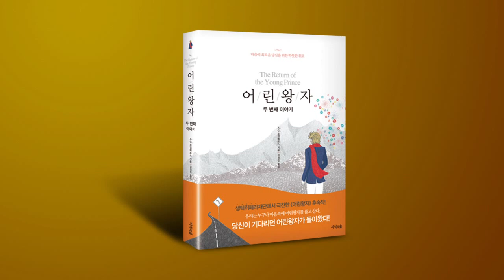김어준 뉴욕타임스 151 - 어린왕자 잠깐 출연!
김어준의 뉴욕타임스 '김용민의 시사되지?' 151회
어린왕자가 출연했다!?

김어준 : 그래서 '어린왕자가 왜 돌아왔다는거야?
김용민 : 내년에 총선이니까!

어린왕자st 빨간 머플러는 고박사님 품으로 ㅎ